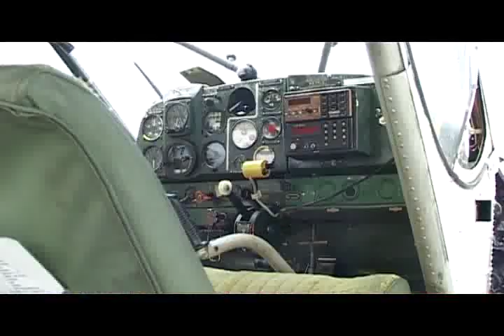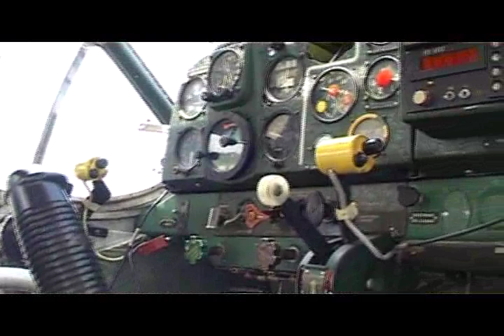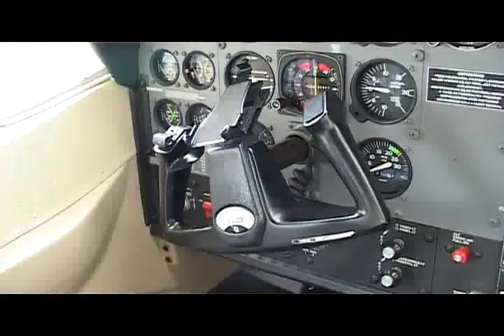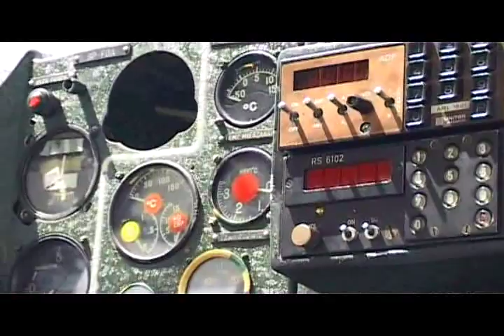Drugie życie Wilgi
Zespół Szkół Samochodowych z Gliwic kupił WILGĘ - samolot, który będzie służył uczniom. Od 2 lat placówka funkcjonująca w sąsiedztwie gliwickiego lotniska kształci młodzież w zawodzie mechanika lotniczego.
W ubiegłym roku szkolnym uczniowie tej szkoły naprawiali na lotnisku samoloty. W tym roku rozpoczęli samodzielną budowę szybowca.
WILGA gliwickiej „samochodówki" znajduje się już na gliwickim lotnisku, na którym uczniowie ZSS odbywają swoje praktyki.